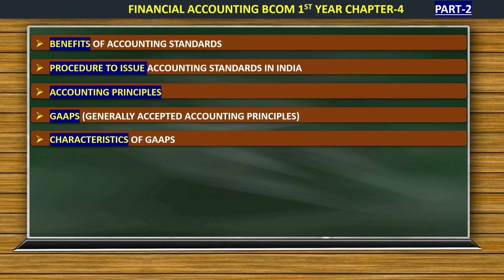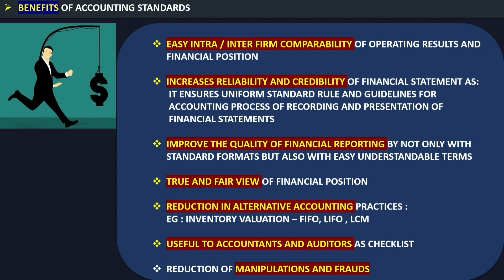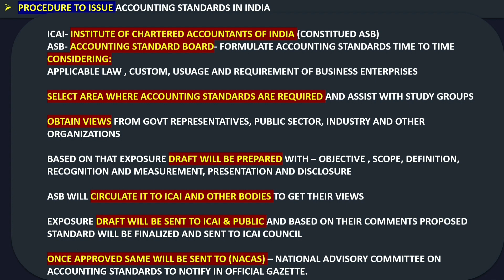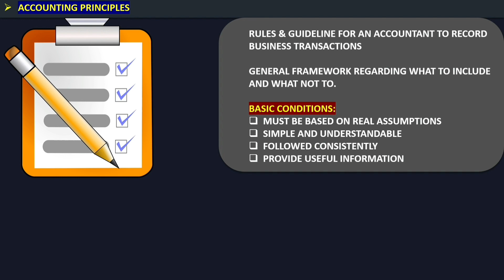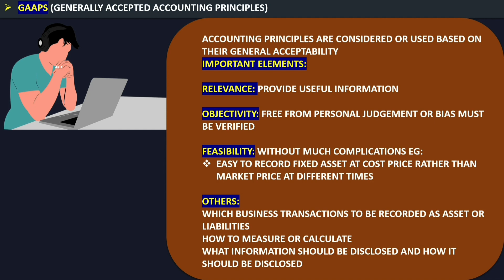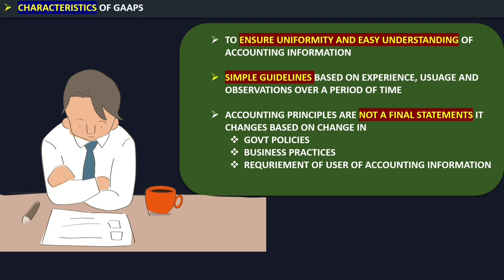Financial Accounting Bcom 1st Year Chapter 4 | Part 2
Financial Accounting Bcom 1st Year Chapter 4

Financial Accounting Bcom 1st Year Chapter 4 Video In This Video We Are Explaining Financial Accounting Bcom 1st Year Chapter 4.